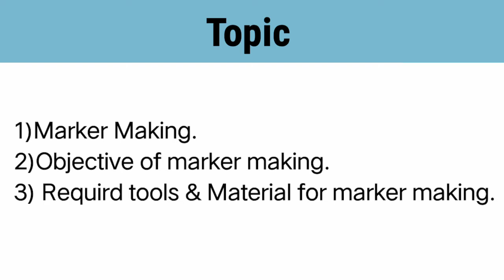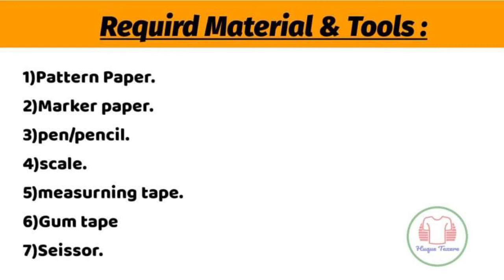Marker making || Marker making in garment industry || মার্কার মেকিং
Marker making

To minimize fabric wastage we need to draw all pattern prices in a large papper. Basically this large paper are know ase marker. The process of marking all pattern in a marker paper is called marker paper.

Objective of marker making :

1)To reduce time and labour in garments cutting section marker are needed.

2)By reducing fabric wastage we increase  fabric efficiency by marker making.

3)Production cost are reduced by marker making.

4)To get qualityful cut fabric Proper marker are needed.

Required tools and materials :

1)pattern paper.
2)marker paper.
3)pencil /pen.
4)rubber.
5)scale.

0:20 marker making
0:46 objective of marker making
01:10 tool & material